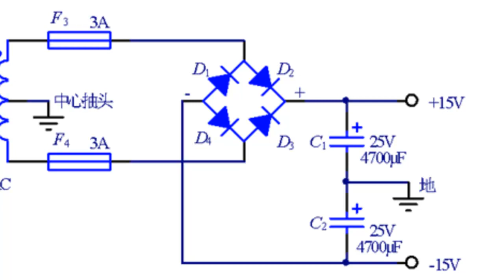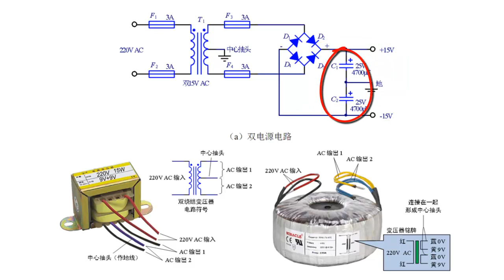7 8 1 双电源电路